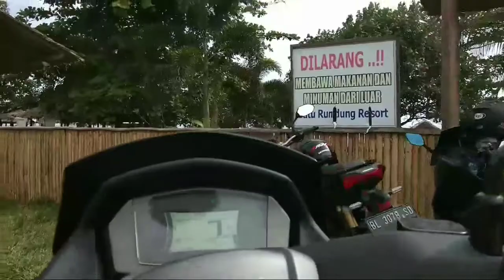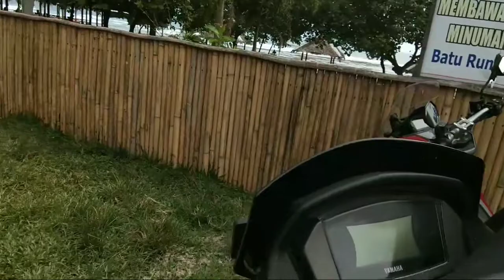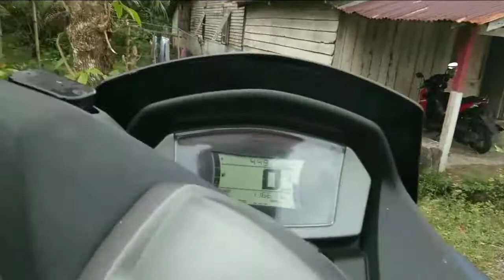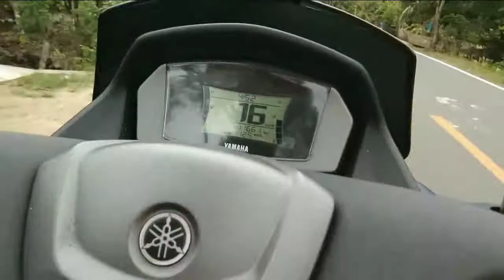🛑TOURING SINABANG – KAMPUNG AIR